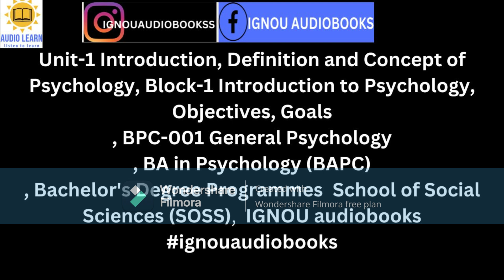Introduction, Definition and Concept of Psychology Unit-1 Block-1 BPC-1 BAPC SOSS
Unit-1 Introduction, Definition and Concept of Psychology,
Block-1 Introduction to Psychology, Objectives, Goals
BPC-001 General Psychology
BA in Psychology (BAPC)
Bachelor's Degree Programmes, indira gandhi national open university,  School of Social Sciences (SOSS),
gk, general intelligence, Indira Gandhi national open university, viral video, top education channel, best channel,